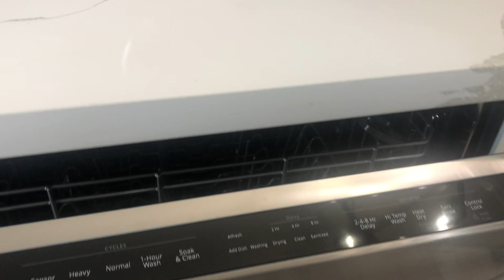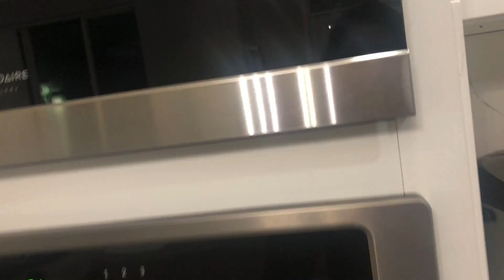🏡Kitchen Makeover(2020)/Mai Nguyen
I love the looks  and minimalist of this kitchen.  All the works done by contractor.  Please Excuse for my floor, I just can’t wait any longer to reveal this kitchen.